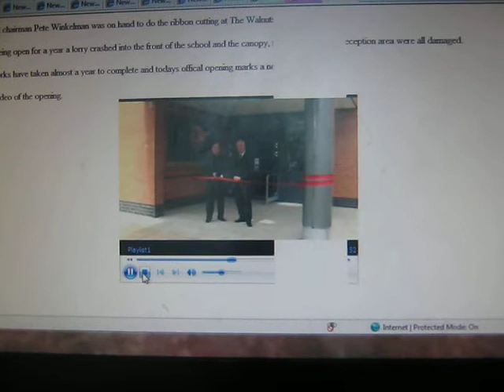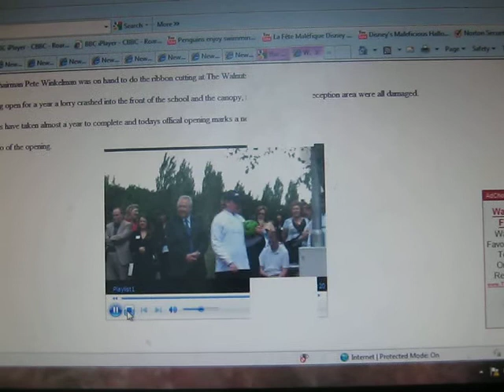walnuts school opening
Despite the opening for a year The Walnuts School in Hazeley has an offical ribbon cutting today. MK Dons Chairman Pete Winkleman who did the honours and Head Teacher Nick Jackman explains why. life at The Walnuts School has never been brighter.